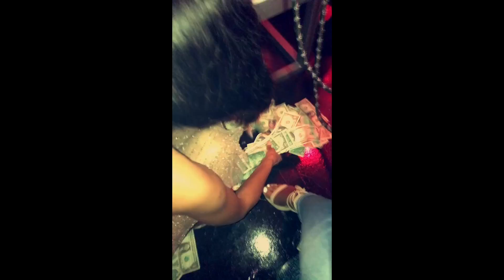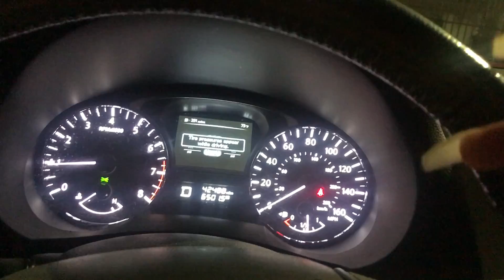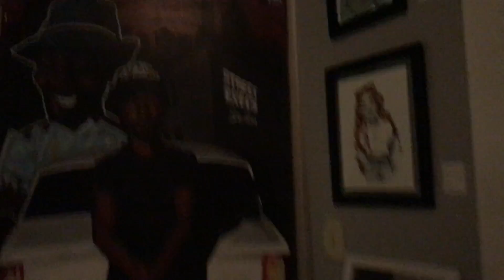One Time For The Birthday Bihh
This Video Took Forever To Upload omgggg

INSTA Sweetscolour
Twitter Osonarcissistic
FB Sweetscolour

807 Lee Blvd Box 1067 Fort Eustis Va